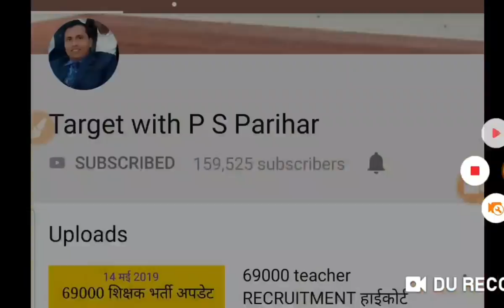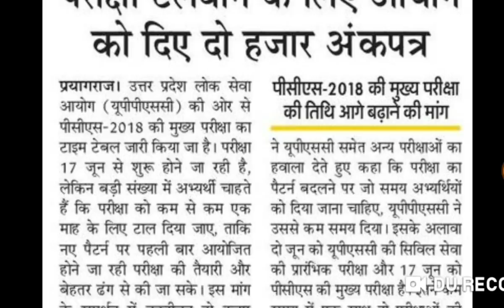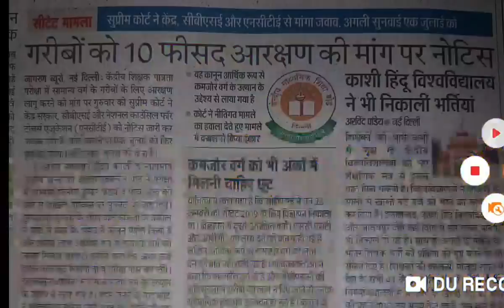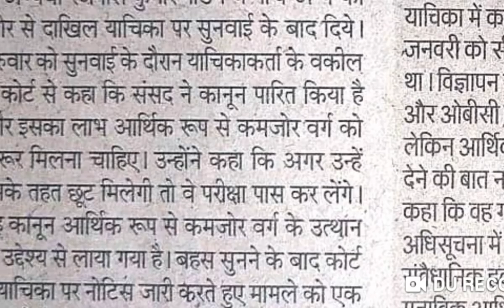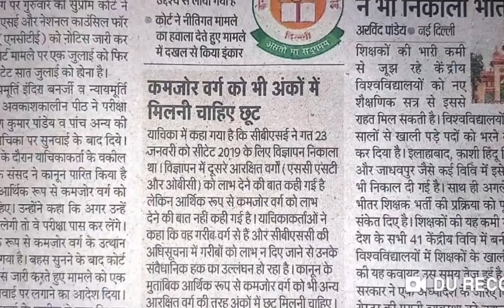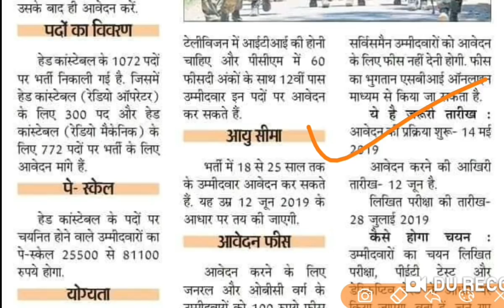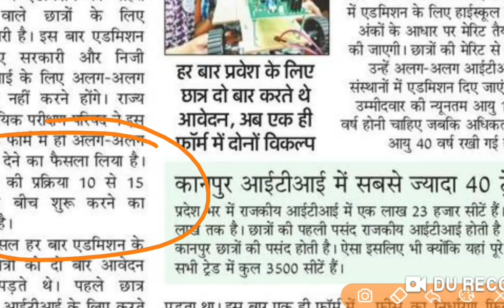दैनिक रोजगार समाचार